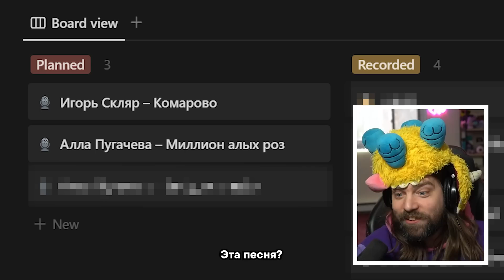Американец поёт ПЕСНИ из Atomic Heart | Караоке с Диззи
Atomic Heart – очень весёлая игра. Но как обстоят дела с музыкальной частью? Я попробовал спеть в караоке одни из самых популярных песен...